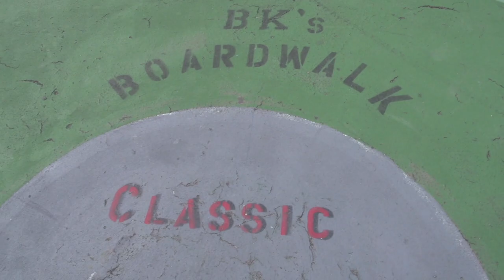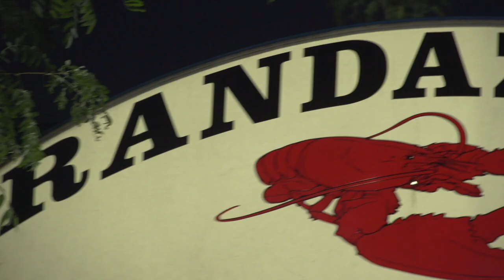Dama Nilz ft Dat Boy Craig- HANDS (Official Music Video)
Visual for "Hands" by Janessa Rose with editing by Kamaryn Troung
Instagram: @damadamanilzyall @_datboycraig @spycoastal @janessa_rose_